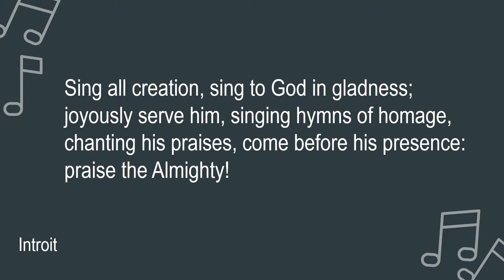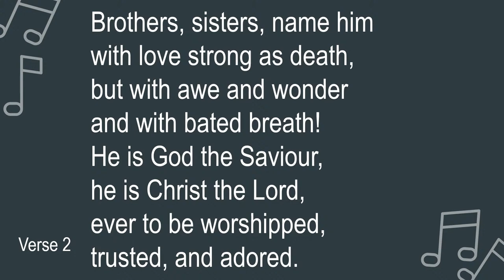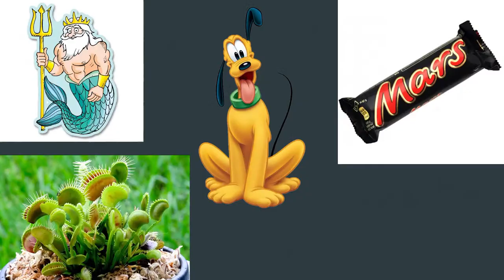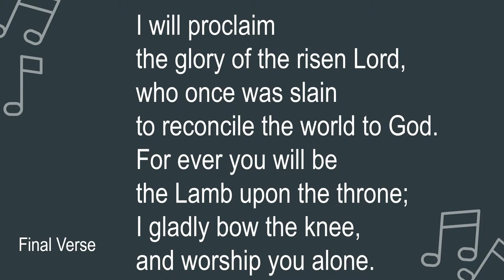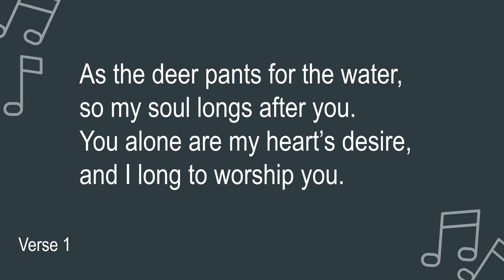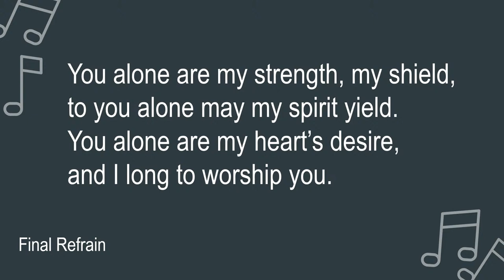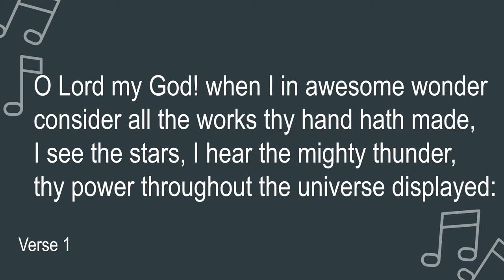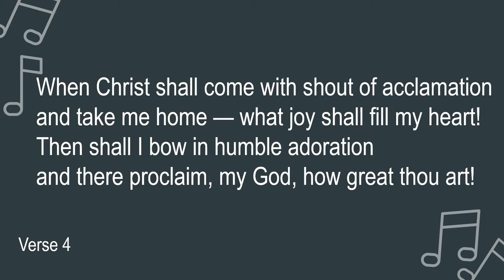Sunday 26th November 2023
Led by Rev Matthew Ritchie.